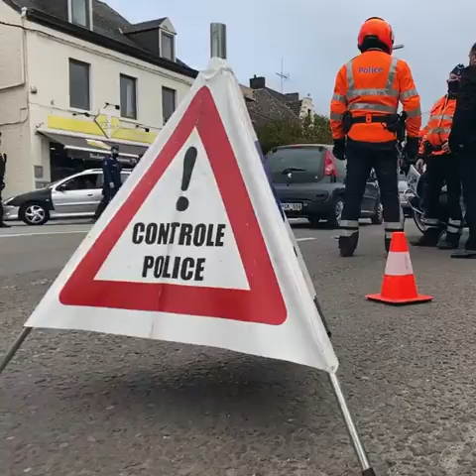Immersion au coeur de la Zone de Police Boraine 👮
Il est primordial d'être sur le terrain et de constater le travail de la police.  Par l'organisation de contrôle routier mobile, ce sont aussi des messages de sensibilisation et de prévention qui sont délivrés aux citoyens.
👉 Les policiers veillent pour notre sécurité, pensez-y lors du prochain contrôle 😄